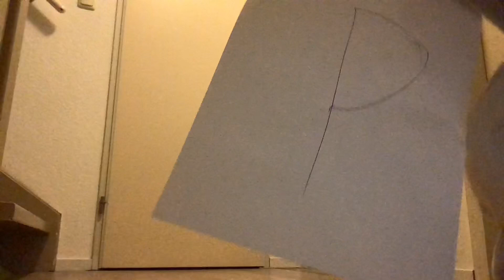De PVB partij voor beer geen Geert Wilders Meer!?!?